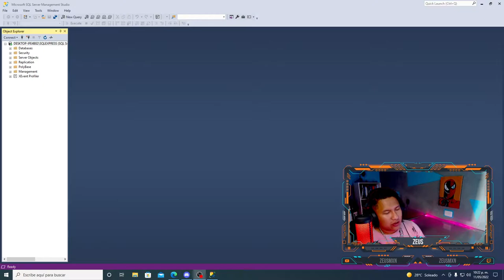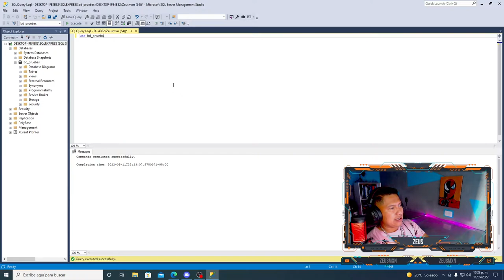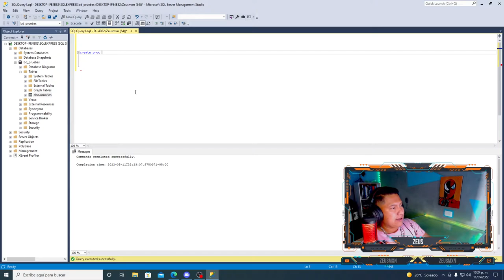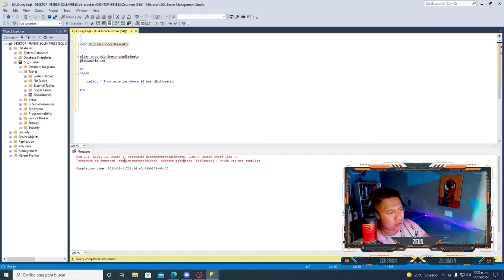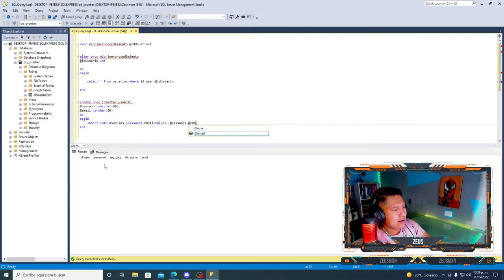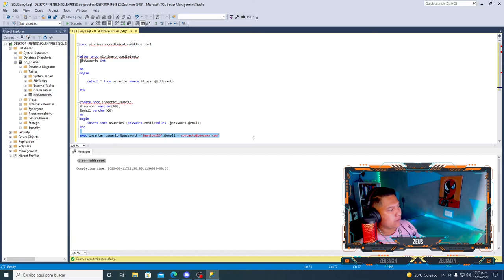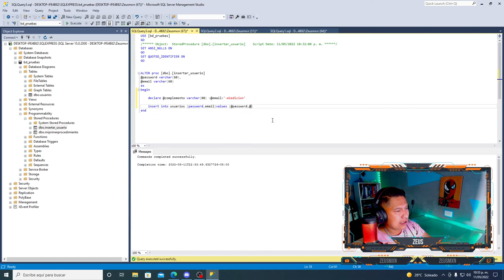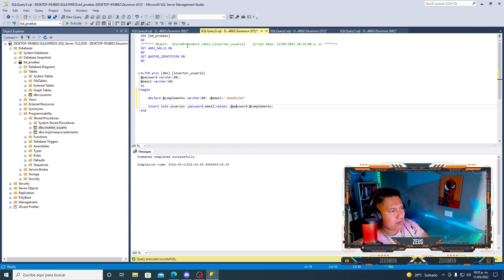Crear, editar y eliminar procedimientos almacenados SQL server